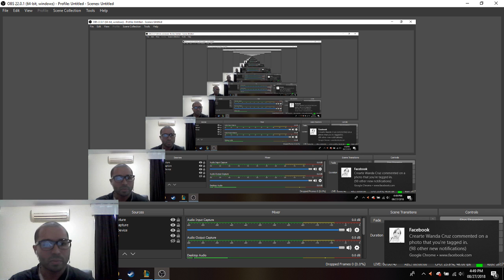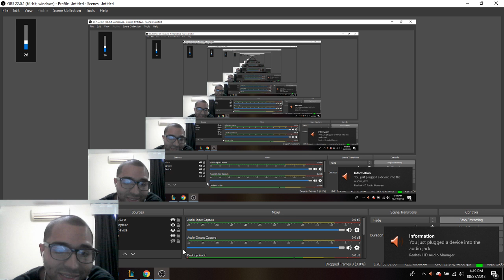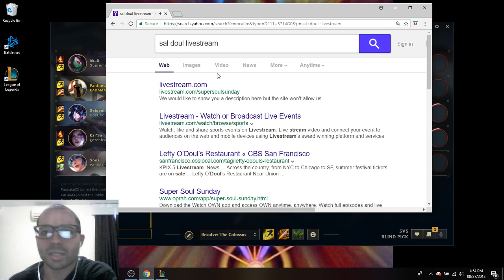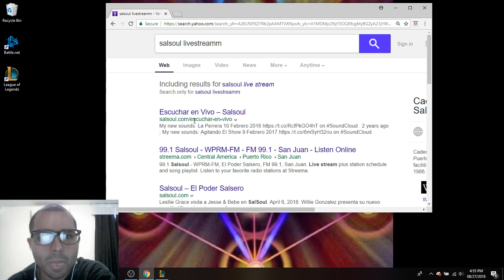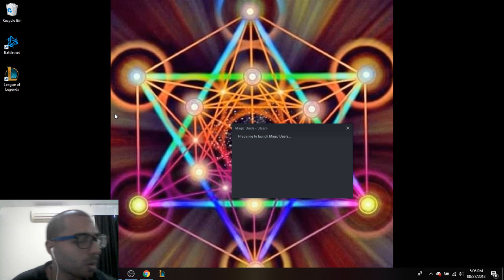KADAMASOUL Live Stream